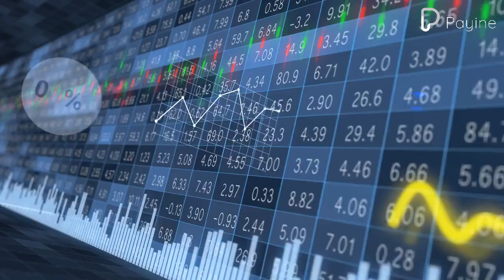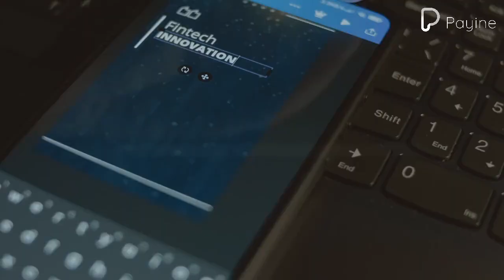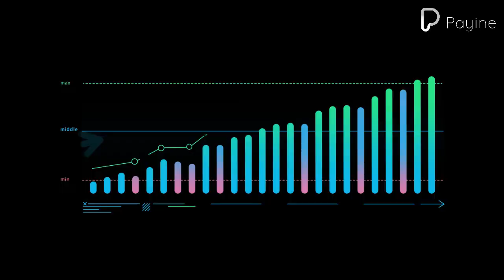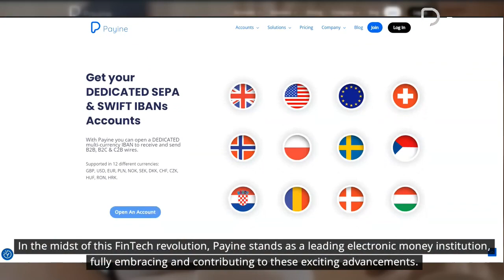Financial Technology: Revolutionizing Modern Payment Systems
In the ever-evolving world of finance, a quiet yet powerful revolution is happening, all thanks to Financial Technology, better known as FinTech. This transformative force is reshaping the way we handle money, turning traditional, cumbersome processes into streamlined, innovative experiences. The change brought about by FinTech is not just a shift in technology; it's ushering in a new financial era defined by convenience, speed, and security.

Let's delve into the role of FinTech in modern payment systems. It's the catalyst behind the seismic shift in the payment industry, affecting everything from online shopping to business finance management. This isn't just about using new tools; it's about a complete overhaul in the way financial transactions are conducted.

We've witnessed a remarkable journey of payment systems, evolving from their traditional roots to today's advanced digital solutions. This evolution, driven by FinTech, has transformed clunky old processes into sleek, efficient systems. We've moved from physical cash and checks to digital wallets and online transactions, marking a pivotal role of FinTech in this transformation.

But FinTech's impact goes beyond technology; it profoundly influences the user experience in financial transactions. It has shifted the focus towards more customer-centric payment solutions, prioritizing ease of use and personalization. Personalized financial management tools, enabled by FinTech, empower consumers with better control over their finances and spending.

Furthermore, FinTech has enabled the seamless integration of payment systems with other financial services, creating a holistic approach to financial management. This integration provides a comprehensive suite of services including investment advice, savings plans, and budgeting tools, all in one place.

Looking into the future, we see FinTech continuing to drive innovations in payment systems. Emerging technologies like AI and machine learning are set to automate and optimize payment processes. These AI-driven innovations are enhancing payment efficiency and enriching customer experiences, bringing about predictive analytics in spending, automated fraud detection, and personalized financial advice.

FinTech is also playing a crucial role in making payment systems more accessible globally, breaking down geographical and economic barriers and fostering financial inclusion. It's a wave of democratization in global finance, making financial services available to a wider audience.

In conclusion, the integration of FinTech in payment systems signifies a significant milestone in the financial sector. It's a revolution that signifies a shift towards more intuitive, user-focused, and secure financial transactions. Embracing these FinTech innovations is crucial for businesses and consumers to stay ahead in this evolving landscape. The future of payments is here, and it is smarter, faster, and more efficient than ever before.

In the midst of this FinTech revolution, Payine stands as a leading electronic money institution, fully embracing and contributing to these exciting advancements. Our commitment to integrating state-of-the-art FinTech solutions into our services ensures that we provide the most advanced, secure, and user-friendly payment options available today. At Payine, we understand the importance of staying at the forefront of financial technology to offer our clients the best possible experiences. We invite you to join us in this journey of financial innovation. Visit us at Payine.com, open an account today, and take the first step towards a future-ready financial ecosystem with Payine.